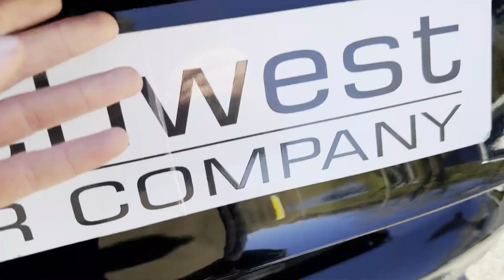2013 Audi A6 S line Black Edition